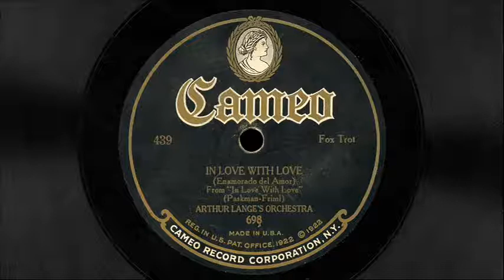Aurthr Lange's Orchestra - "I'm In Love With Love" & Bob Haring & His Orchestra- "Linger Awhile"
Cameo 439